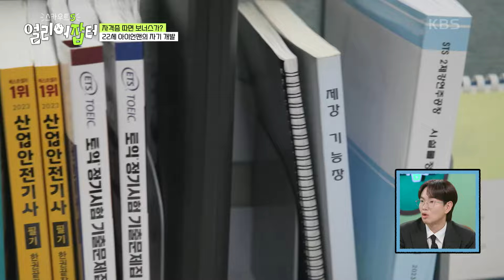회사에서 공부를 장려한다?! 아직 배움에 목마른 22세 아이언맨의 자기 개발😉 [스카우트 5.0 얼리어잡터] | KBS 240517 방송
회사에서 공부를 장려한다?! 아직 배움에 목마른 22세 아이언맨의 자기 개발😉